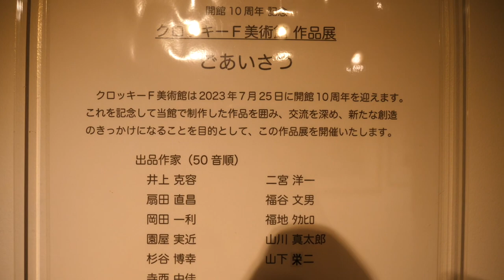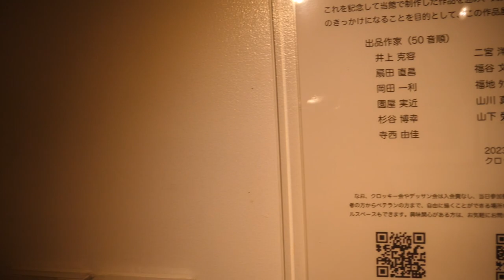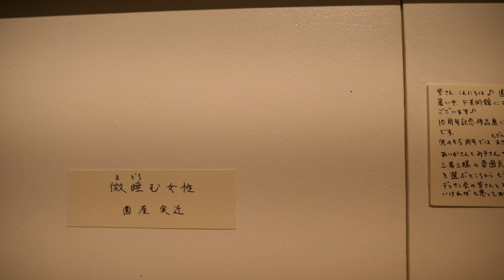クロッキーF美術館 作品展（10周年）当館２階ギャラリー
当館は2023年7 月25日に開館10周年を迎えました。これを記念して当館で制作した作品を囲み、交流を深め、新たな創造 のきっかけになることを目的として、この作品展を開催いたします。

出品作家(50 音順)
井上 克容
二宮 洋一
扇田 直昌
福谷 文男
岡田 一利
福地 タカヒロ
園屋 実近
山川 真太郎
杉谷 博幸
山下 栄二
寺西 由佳

作品解説
本美術館で制作された作品が中心に展示されています。よくご覧になると、同じモデルさんが繰り返し描かれていることがわかるでしょう。そして、作家さんによって異なる表現、異なる作品に仕上げっていることがわかります。また、この美術館作品展は半年ごとに開催されているので、作家さんの表現の歴史をご覧になることもできると思います。さらに、美術モデルさんの変遷やその成長もご覧になることができると思います。

ご案内
当館主催のクロッキー会やデッサン会は入会費なし、当日参加費のみご参加できます。初心者の方からベテランの方まで、自由に描くことができる場所を提供しております。レンタルスペースもできます。

公開日：2023年12月21日
公開許可：出演者に公開許可取得済み
監督、責任者：クロッキーF美術館館長